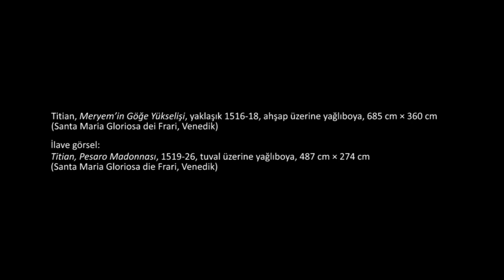Titian'ın "Meryem’in Göğe Yükselişi" İsimli Eseri (Sanat Tarihi / Avrupa'da Rönesans ve Reform)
Titian, Assumption of the Virgin